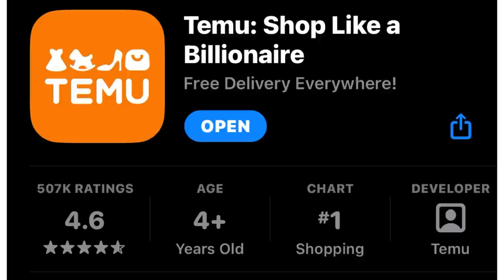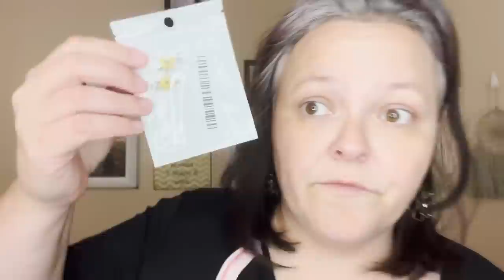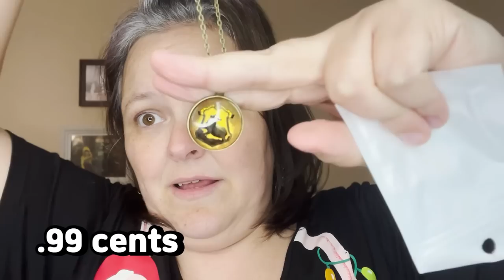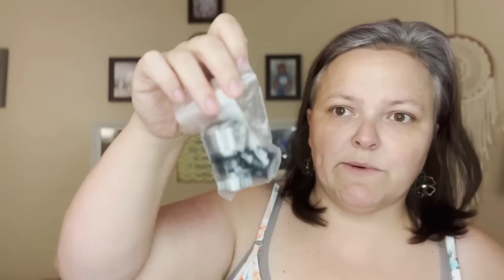The BEST TEMU Haul || Low Prices on So Many Mind Blowing Items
🌸Products mentioned in today's video 🌸
1pc Cute Kawaii Milk Carton Cup $4.99💰
1pc Multi Function Travel Storage Bag Sanitary Napkin Pouch  $0.39💰
1pc Soft and Warm Pink Peach Print Flannel Blanket  $10.99💰
Simple Sunflower Dangle Earrings Simple Statement Drop Dangle Earrings Fashion Accessories $0.99💰
1pc Sunflower Pillow Living Room Sofa Decoration Cushion Bed Headrest Seat $7.99💰
Boho Style Stripe Print Men's Casual Short Sleeve Hawaiian Shirt $9.59💰
Men's Cotton Novelty Fun Cartoon Pattern Crew Socks $3.99💰
1pair Men's Cotton Graphic Color Block Crew Socks $2.49💰
1pair Men's Broccoli Print Cotton Breathable Crew Socks $1.89💰
1pair Unisex Cartoon Shark Novelty Funny Crew Socks $1.99💰
3 Pairs Bull Head Design Stud Earrings Set $1.99💰
Hollow Green Cactus White Flower Decor Asymmetric Earrings $2.49💰
St. Patrick's Day Cow Earrings $1.49💰
Halloween Vintage Colorful Flower Print Ghost Design Dangle Earrings $1.19💰
Vintage Western Ethnic Style High Mountain Cow Head Flower Decor Dangle Earrings $0.99💰
Retro Style Christmas Tree Pattern Round Dangle Earrings $1.49💰
1pc,13.5oz Small Cute Glass Cups With Lids And Straws $6.99💰
1pc Toilet Brush, Household No Dead Angle Cleaning Brush $5.49💰
2pcs 500ml Letter Graphic Soap Dispenser for Kitchen and Bathroom $4.59💰
1pc, 13.5oz Adorable Glass Cups with Lids and Straws $5.19💰
1pc Water Saving Tap Aerator Faucet Nozzle Filter $1.19💰
2pcs Transparent Card Holders Stick On Phone Back Card Holder Card Pocket $2.49💰

In compliance with FTC guidelines, please assume the following about all links and material on this channel, I, Brooke Southerland, May receive a small commission from any items purchased from those links. Thank you for all of your support!!